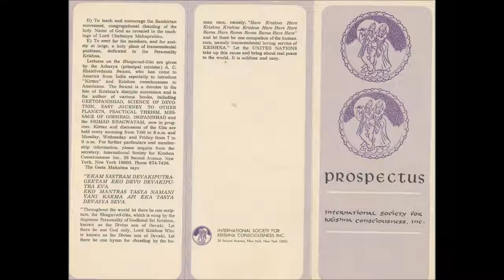Sri Caitanya-bhagavata, Antya-khanda 03 - The Deliverance of Sarvabhauma and the Journey to West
AUDIO (Narration by Dāmodara dāsa):
(Adi-khanda 02, 03 partially corrupt)

TEXT:
This narration is different than the "Śrī Caitanya-bhāgavata" found in the VedaBase 2003.1.